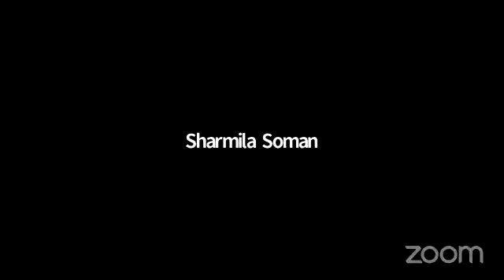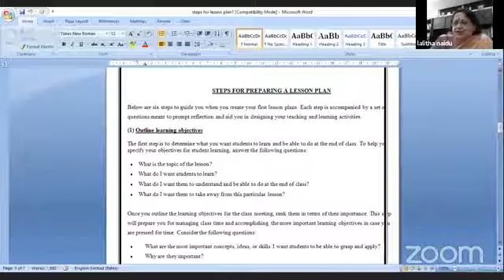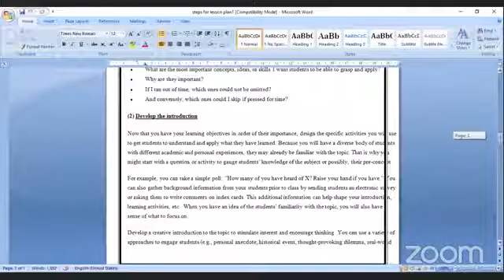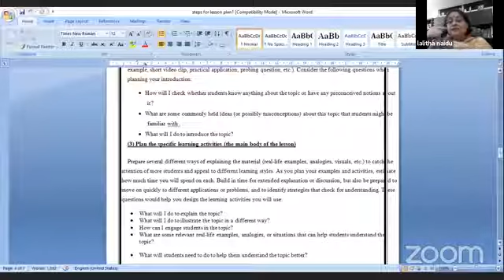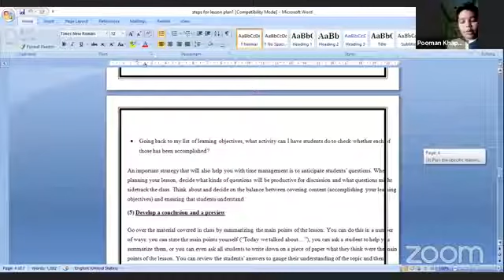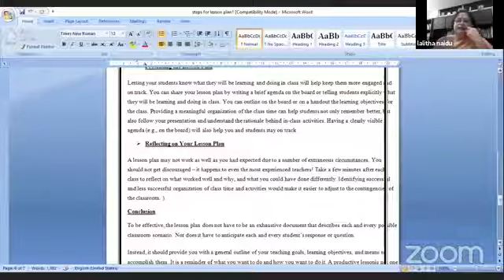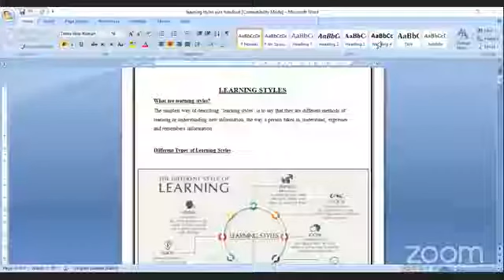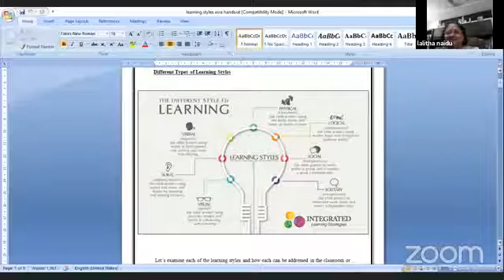Teach-A-Thon, Webinar by Ms.Lalita Naidu, Principal,Rockwood International School.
Topic - Teachers as designers of instruction